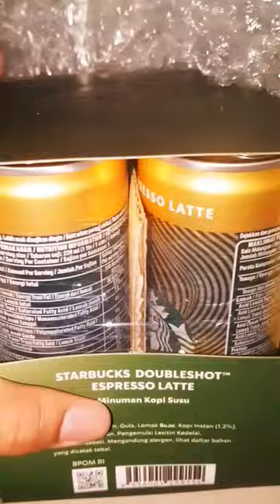Review Minuman Starbucks Buat Hampers Lebaran